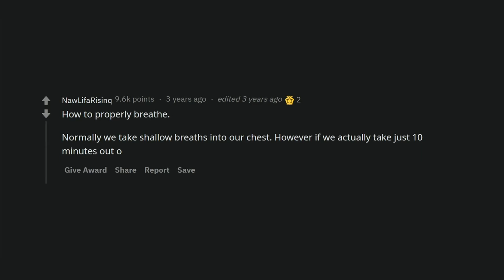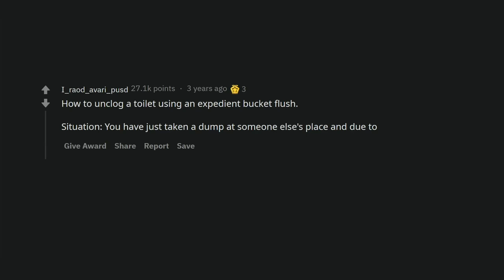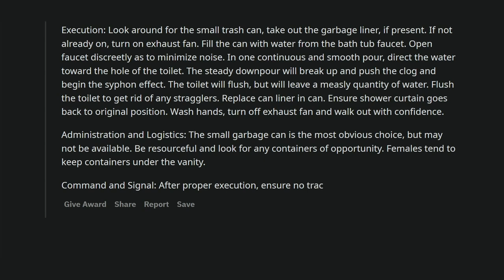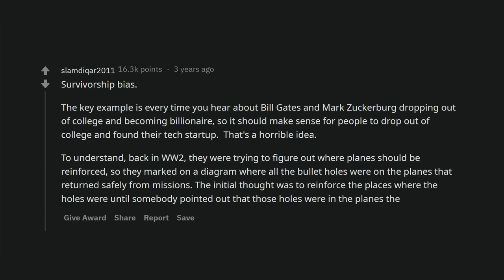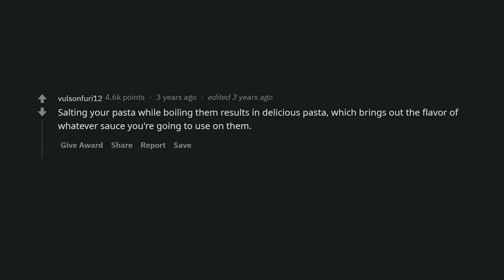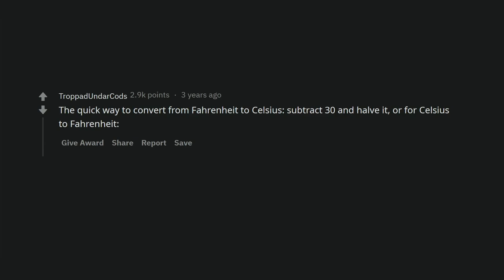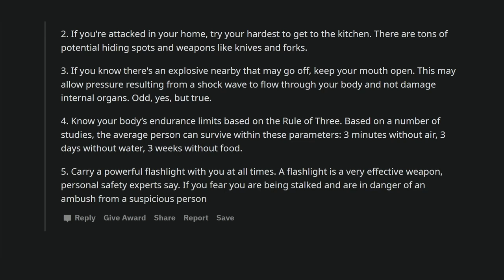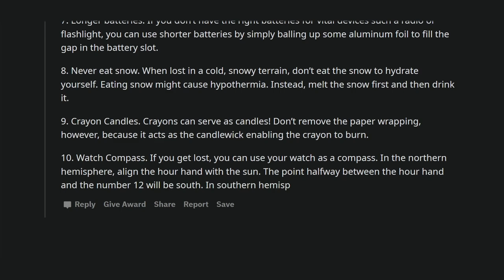What can we learn/know right now in 10 minutes that will be useful for the rest of our life?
10 minutes is it a lot or not? During this time you can learn very useful information, or learn something that will be useful throughout life.